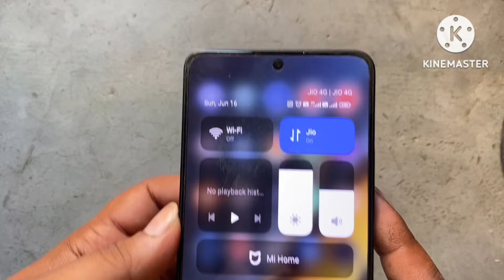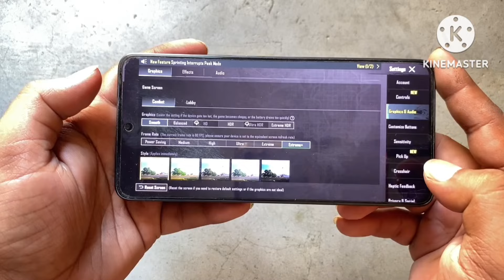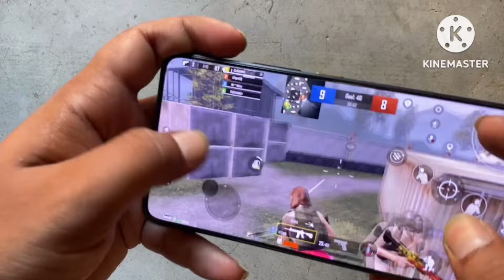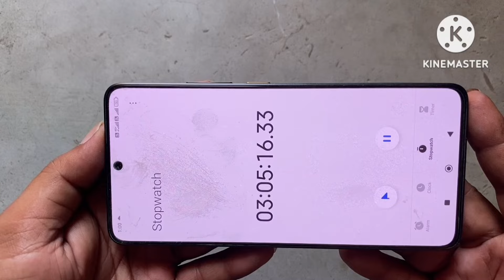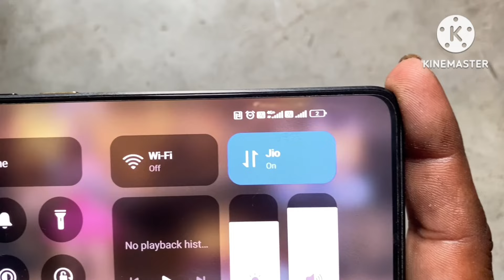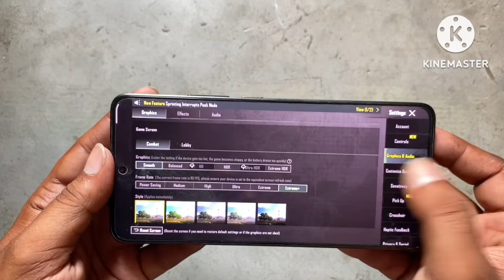Poco X6 Pro 5G Battery Test Exposed: Surprising Results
Shocking Poco X6 Pro 5G Battery Drain Revealed

Poco X6 Pro Stress Test: PUBG FPS Meter Results

pocox6pro pocox6probatterytest pocox6pro5g smartphone batterydrain pubg batteryusage labyzgaming bgmi batterylife pubgmobilebgmi updatepoco x6 camera testpoco x6 pro pubg gameplaypoco x6 pro vs poco f6don't buy poco x6 pro for gamingpoco x6 reviewpoco f6 vs poco x6 pro